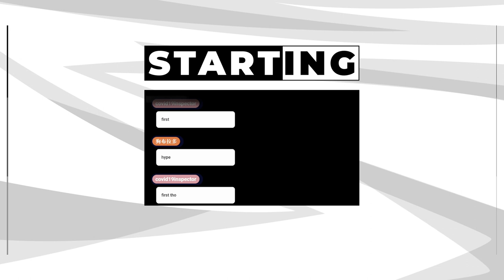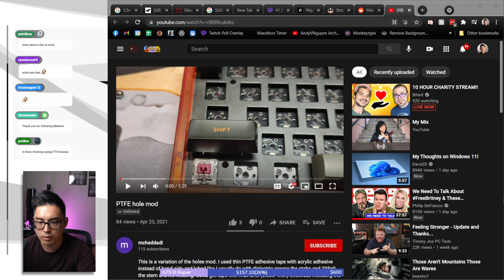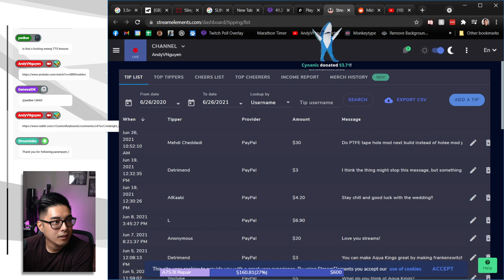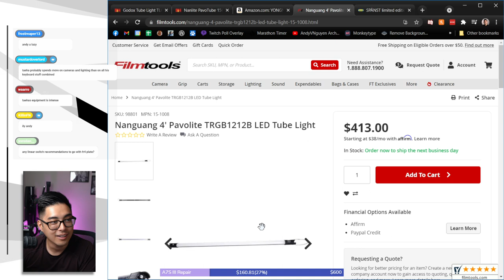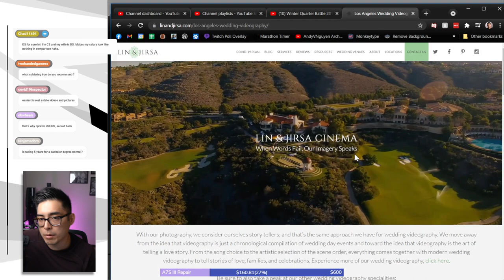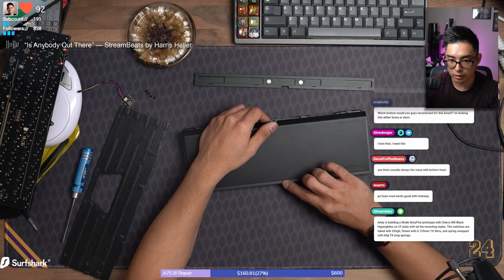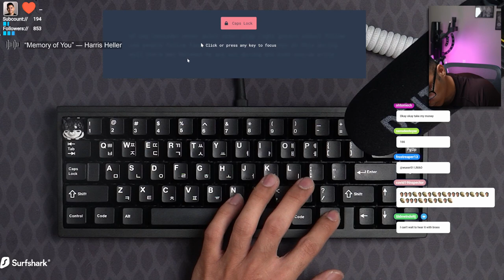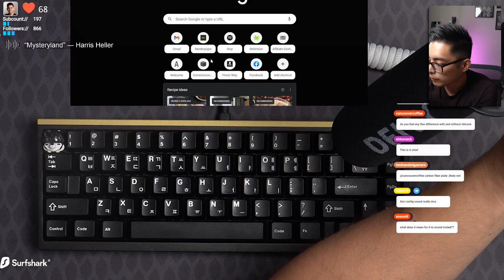Mode SixtyFive Prototype Full Build Stream (ISO Top Mount, Stacked) with Hyperglide MX Blacks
THIS IS THE FULL VOD!

In this stream, I am using the same microphone as I use for YouTube sound tests, so you can compare these sound tests with all of the other sound tests on my channel. I did not use my dynamic microphone. You can see it in the frame.

My stream schedule on Twitch is Monday 5:30PM PT, Wednesday 5:30PM PT, and Saturday morning around 10am PT.

Board insulation: Silicone layer
Plate: Carbon Fiber (Iso top mount and stack mount are tested in the video)
Keycaps: GMK White On Black with Hangul Add on
Switches: Hyperglide MX Black lubed with 205g0 and 0.15mm TX filmed, TX 65g 16mm springs lubed with 105
Stabilizers: Durock V2 stabilizers lubed with 205g0 and XHT BDZ, holee modded spacebar
Mat: King of LA Deskmat from Bolsa Supply

This board is very interesting and I like that it offers something different and on a faster timeline.

The board is really centered around customization of all the exterior pieces as well as building around a top mount. I like that it offers a different sound/feel. The more exotic add ons are more expensive, but you can pick how much you want to spend on the keyboard.

Also, this vs that..

This board is designed around a top mount. It is not better or worse than boards designed around a gasket mount (element g67, vega, sun68, etc). It's just different.

Let me know what you think of the review in the comment section below!

Recorded with:
Sony A7SIII
Sony 16-35 F2.8 Gmaster
Sound recorded via Deity Vmic D3 Pro